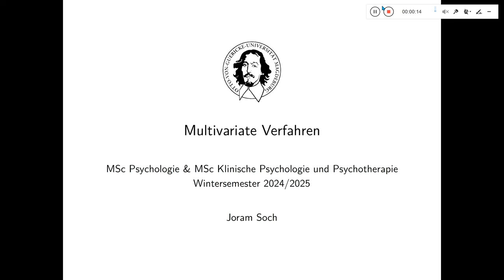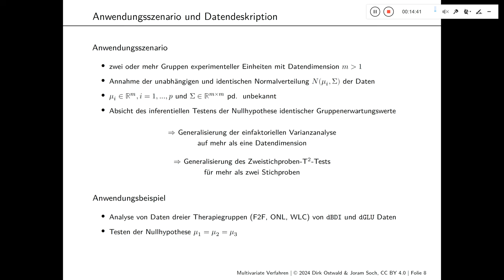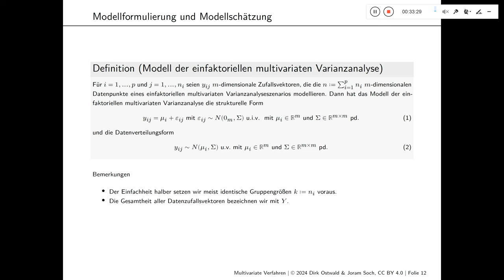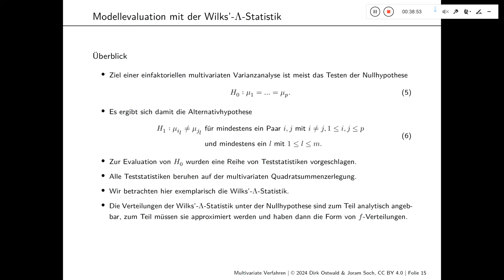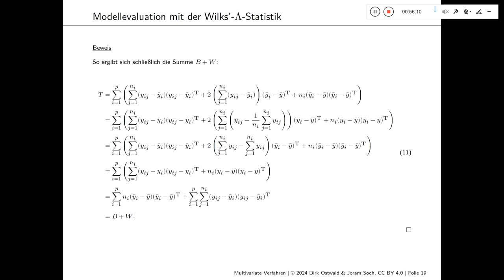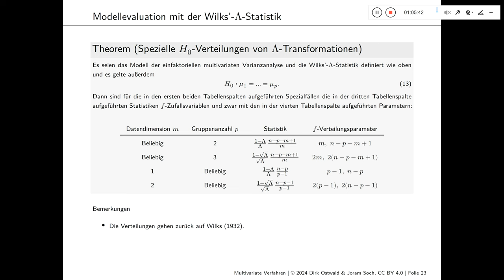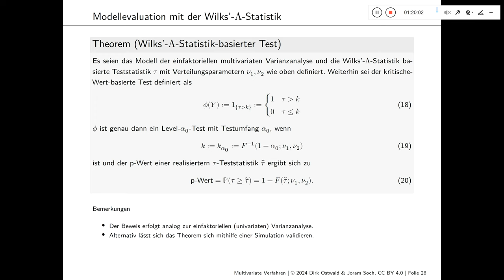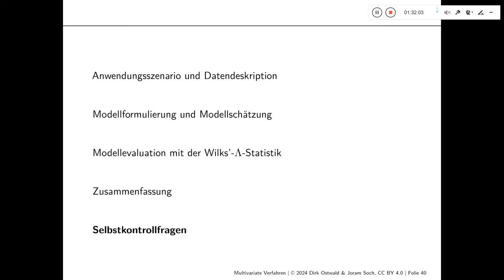(6) Multivariate Varianzanalyse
Otto-von-Guericke-Universität Magdeburg
Wintersemester 2024/2025

Joram Soch
Vorlesung "Multivariate Verfahren"
Einheit 6: "Multivariate Varianzanalyse" (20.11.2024)